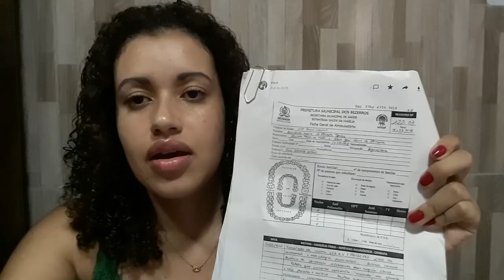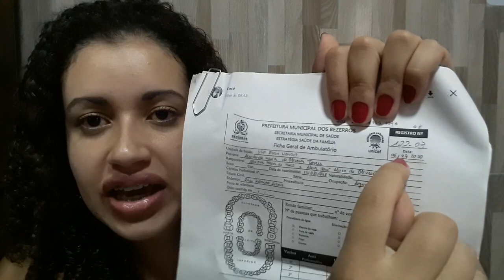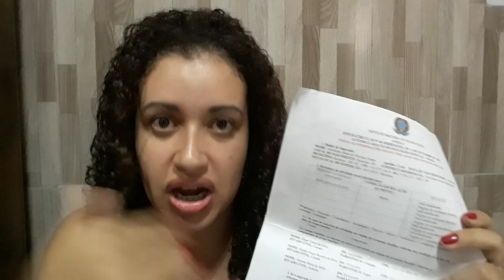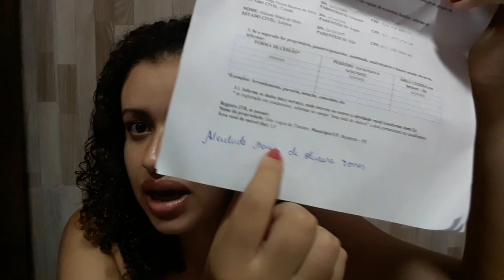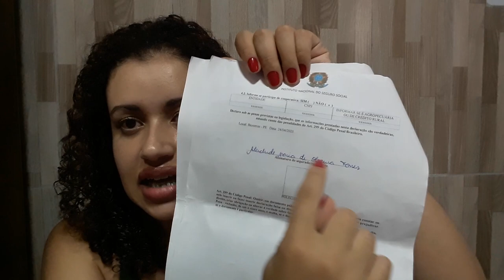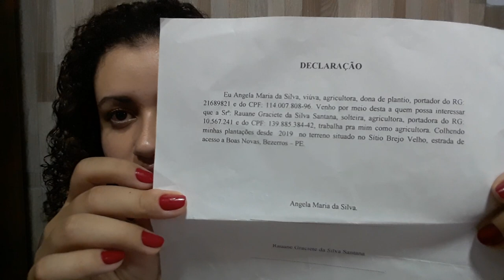Salário maternidade rural. Como eu preenchi minha auto declaração? e como fiz a declaração do patrão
Meu Instagram: @alcicleidecroche
Meu Facebook: Alcicleide oliveira Croche
Caso goste do canal e queria ajudar esse logo abaixo é meu pix👇

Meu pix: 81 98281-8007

Meu Pix: 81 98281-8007  celular
esse é meu número do ZAP tbm para futuras encomendas de crochê.

Meu whatsapp para encomendas Nesse vídeo eu li todas as respostas que coloquei na minha auto declaração do inss para fazer o meu salário maternidade rural tbm li como fiz a decoração escrita a mão que sitei nos outros dois vídeos onde falo sobre esse assunto.
   acredito que assim fica mas fácil pra tirar todas as dúvidas que ficaram nos outros dois vídeos onde falo sobre o meu salário maternidade rural, agora é só pegar papel e caneta e escrever a declaração a mão e depois pedi pra digitar, assim como na auto declaração através das minhas respostas acredito que dar pra ter ideia de como vocês vão preencher a de vocês.
instragran:@Alcicleide Crochê.
meu outro canal de artesanato: ateliê Alcicleide Crochê.